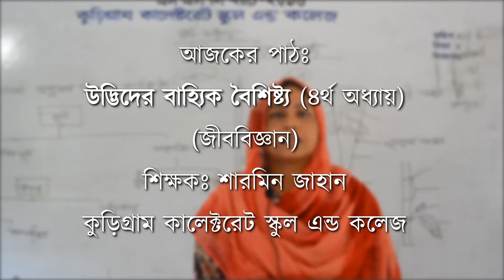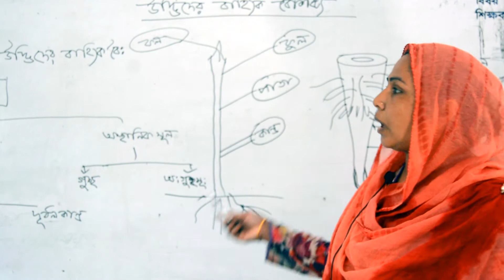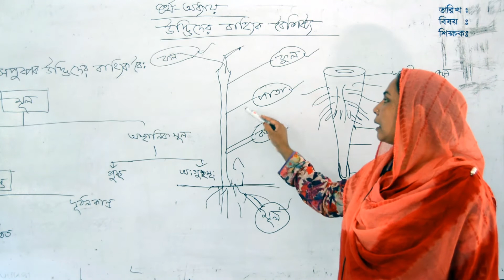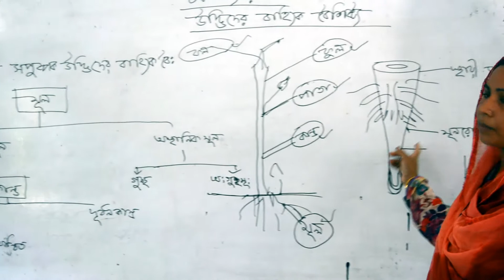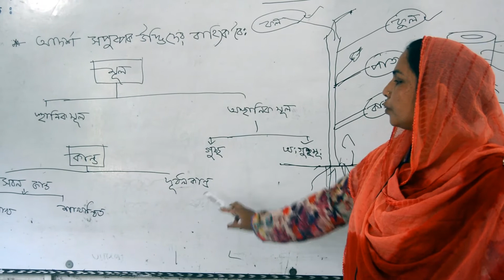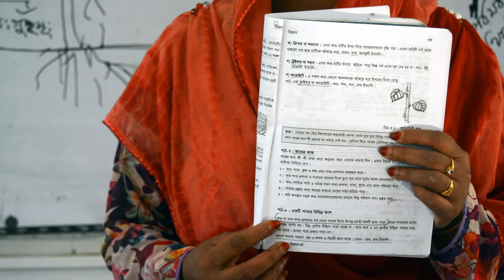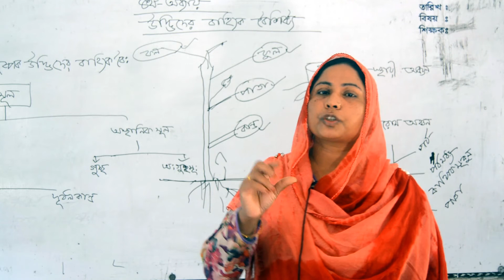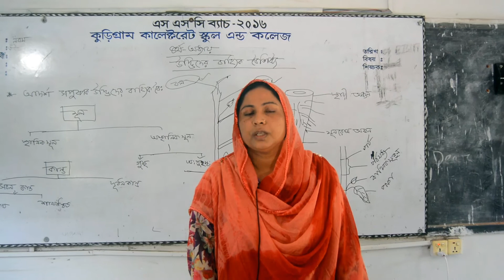ষষ্ঠবিজ্ঞান উদ্ভিদের বাহ্যি্ক